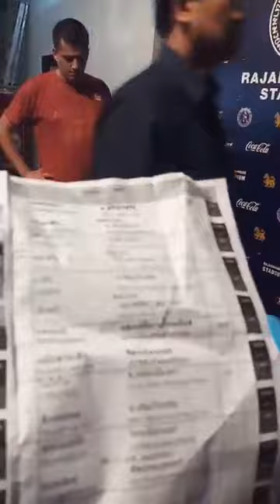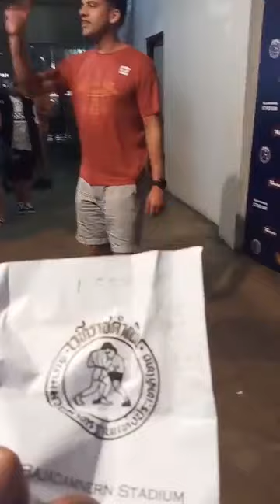หลังเกม แสงมณี-หนึ่งล้านเล็ก ศึกจิตรเมืองนนท์ | มวยเด็ด789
เบื้องหลังการชก...แสงมณี-หนึ่งล้านเล็ก...ศึกจิตรเมืองนนท์ 8พ.ย.61เวทีราชดำเนิน.